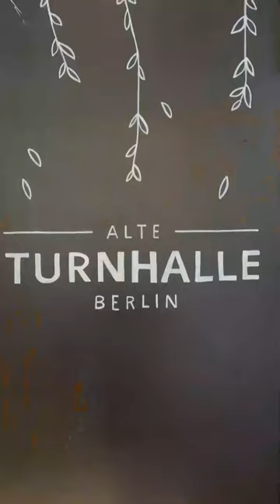ALTE TURNHALLE | BRUNCHEN IN BERLIN | MEGA LECKER!